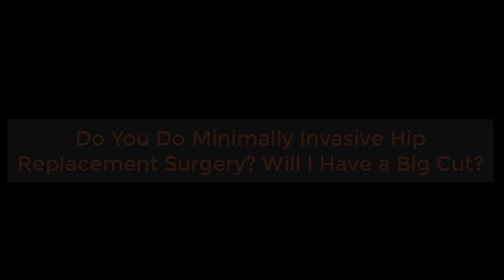Do you perform minimally invasive hip surgery?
What is minimally invasive hip surgery and do you perform this type of hip surgery?